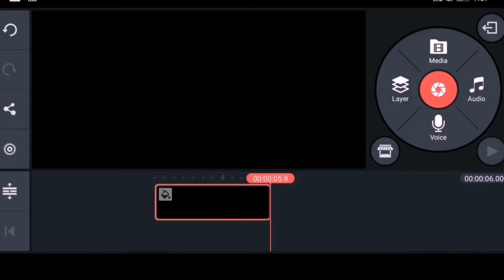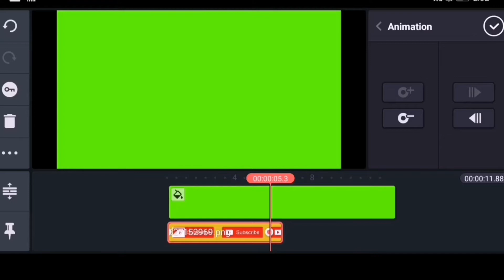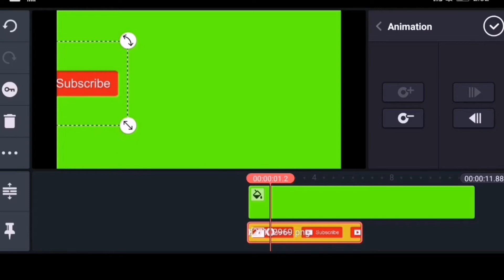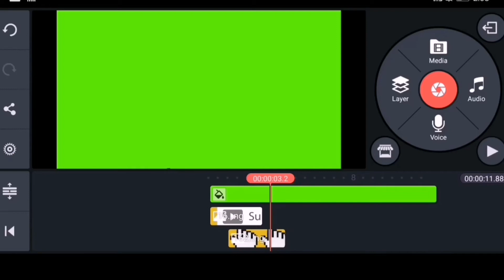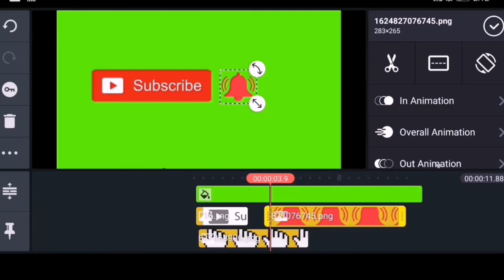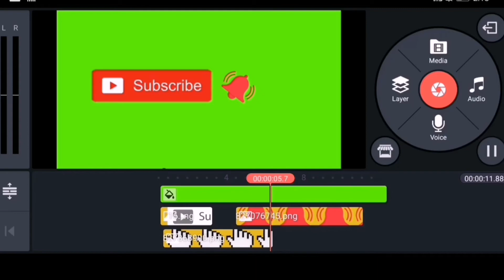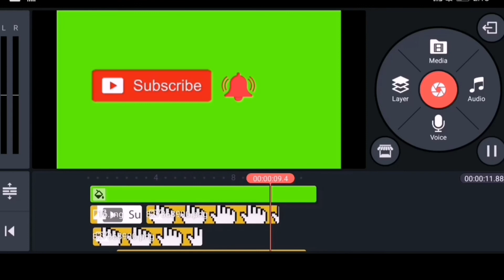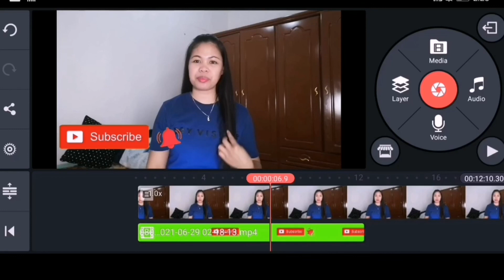HOW TO MAKE A SUBSCRIBE BUTTON ANIMATION USING KINIMASTER (TAGALOG TUTORIAL)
Hello welcome back to my YouTube channel it me JEN R1 so for today video tuturuan ko kayo kung paano gumawa at maglagay ng subscribe button animation sa ating youtube video..

FOLLOW ME MY SOSYAL MEDIA ACCOUNT IF YOU WANT TO KNOW MORE ABOUT ME...

rojajennelyn